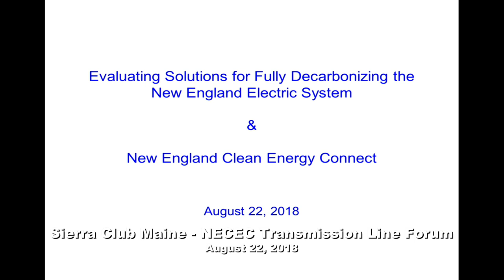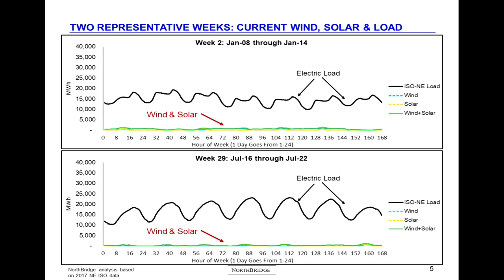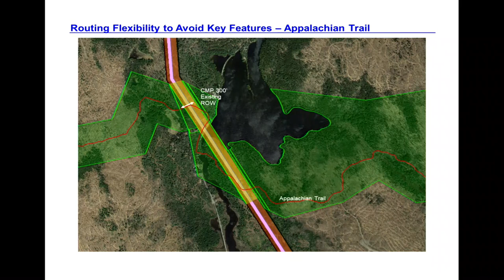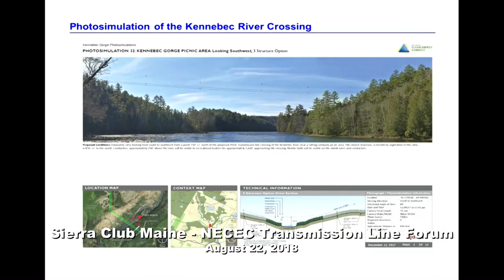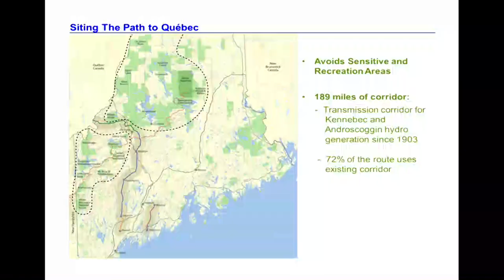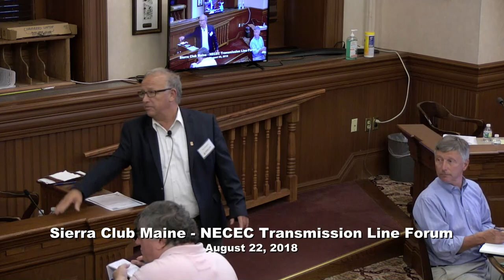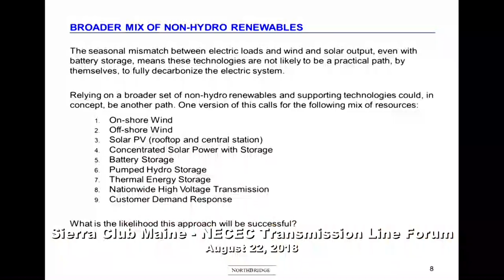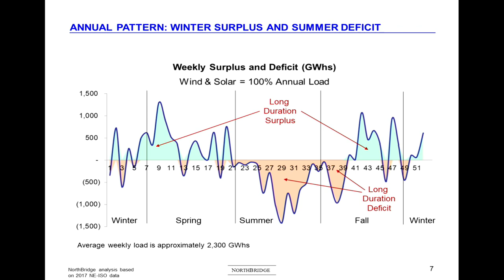2018 08 22 Sierra Club NECEC Transmission Line Forum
CMP presented the New England Clean Energy Connect Transmission Line which will take hydro-electric power from Quebec through Maine to Lewiston for Massachusetts.  Learn about the issues and answers as the Public  Utility Commission and Department of Environmental Protection application processes unfold.